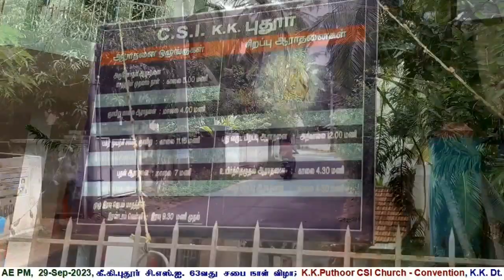2023 09 29, நீங்கள் பூமிக்கு உப்பாயிருக்கிறீர்கள்; உப்பின் ஐந்து விதமான விசேஷமான குணாதிசயங்கள்.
நீங்கள் பூமிக்கு உப்பாயிருக்கிறீர்கள்; கிறிஸ்துவைப் பின்பற்றுகிறவர்களுக்கு இருக்கவேண்டிய உப்பின் குணாதிசயங்கள்.
Ye are the salt of this world; the characters of Salt, those who follow Christ ought to have.
Message given by Mrs. Sujanah Raja, Head of Product, Thought Works - Coimbatore.
Convention meetings conducted from 29-Sep-2023 to 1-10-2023 at Keezha Krishnan Puthoor C.S.I. Church, Pastor of the Church: Rev. S. Samuel (near Pallam Beach), K.K. Dist., Tamil Nadu.